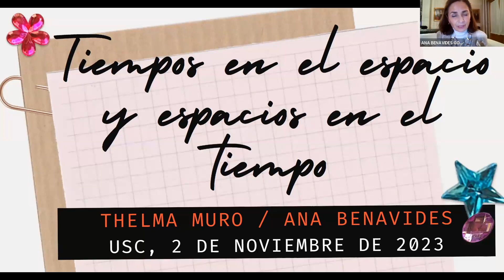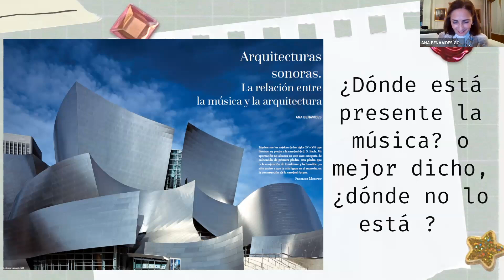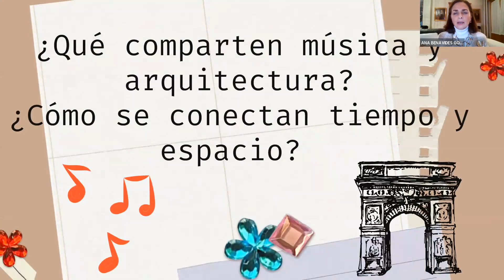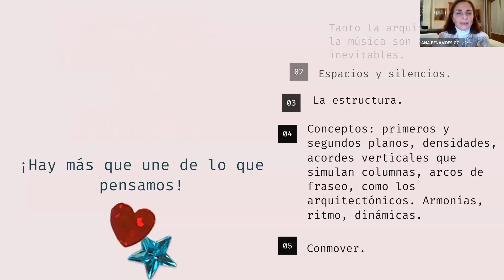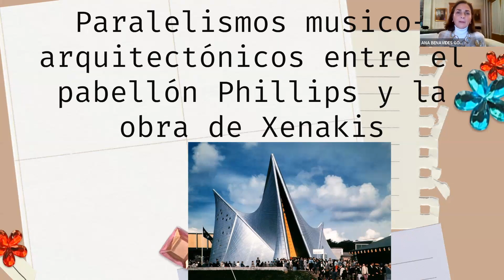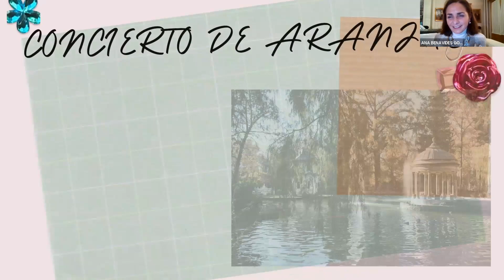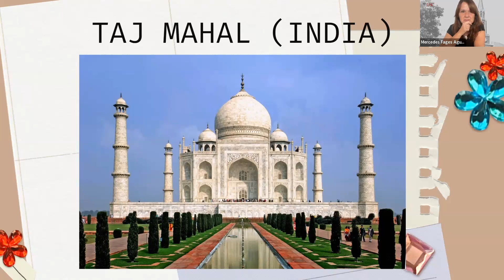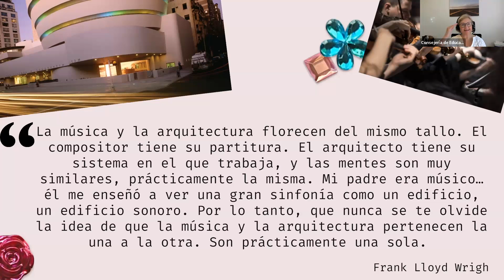La relación entre la música y la arquitectura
La catedrática de piano del Real conservatorio de Madrid y profesora universitaria, Ana Benavides,  y la arquitecta y diseñadora de parques temáticos, Thelma Muros-Dittes nos ofrecen una interesante charla sobre la relación entre la música y la arquitectura. CER de Los Ángeles